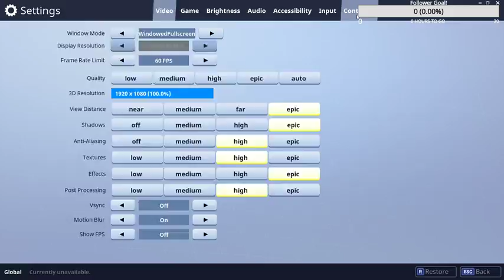Camping Is A Legitimate Strategy 5